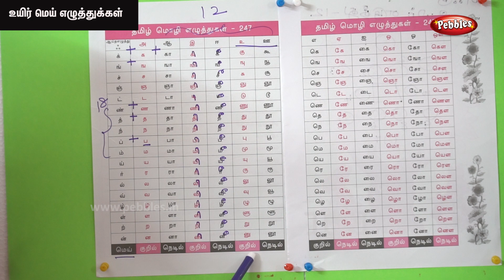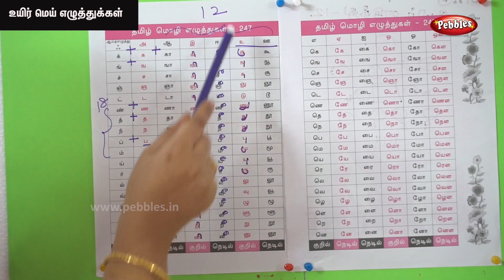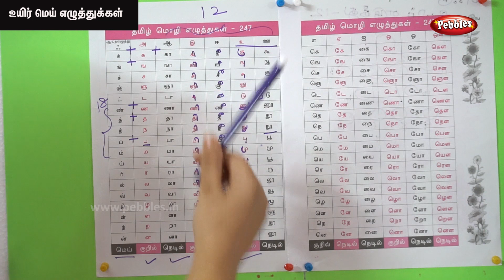சங்கத்தமிழ் இலக்கணம் - உயிர் மெய் எழுத்துக்கள் -1| Learning Tamil Part -4 | Tamil Grammar